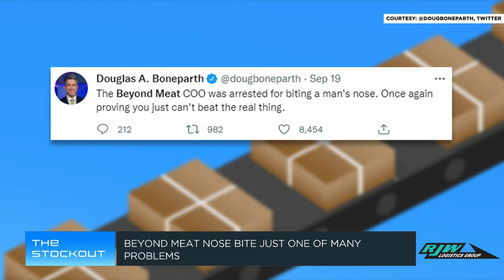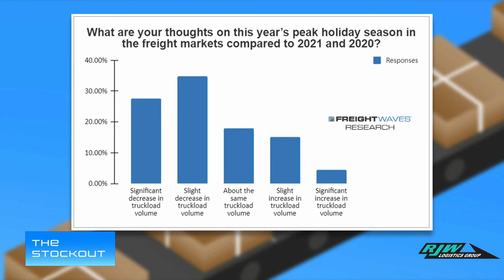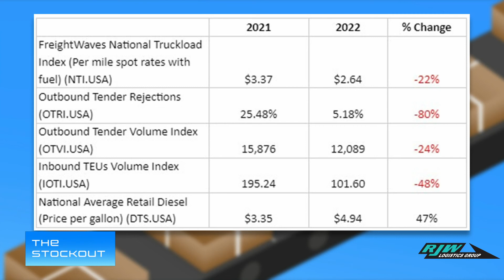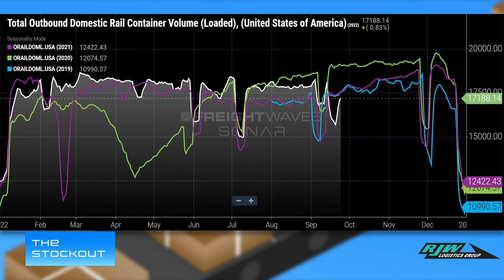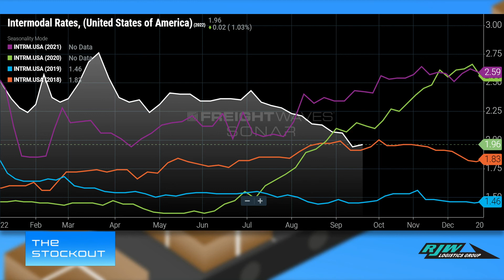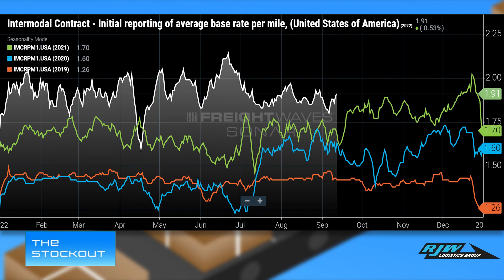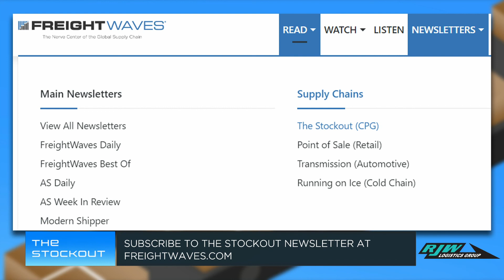Freight markets cool ahead of peak season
In this episode, Mike Baudendistel goes through CPG news including developments with Beyond Meat, General Mills, and Costco. He also highlights industry data that show we may be in for a muted fall peak season for freight.